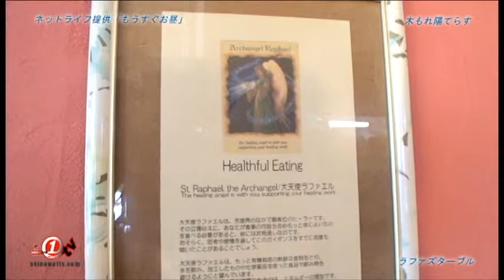ラファズターブル（ｒａｐｈａ'ｓ ｔａｂｌｅ）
ラファズターブル（ｒａｐｈａ'ｓ ｔａｂｌｅ）さんのご紹介です。

場所：沖縄県那覇市泊2丁目15-6
営業時間：11:30〜14:30 ランチ
※ディナーは予約にて承っています
定休日：月、火
駐車場：なし